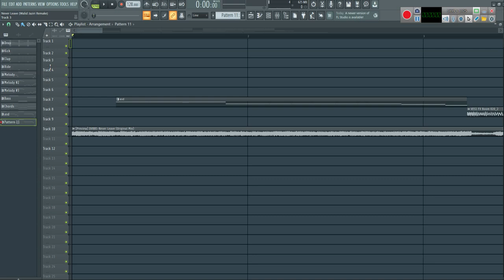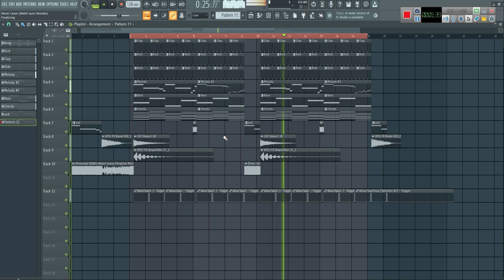DVBBS - Never Leave (Walid Jaziri Remake)/FREE FLP!!!